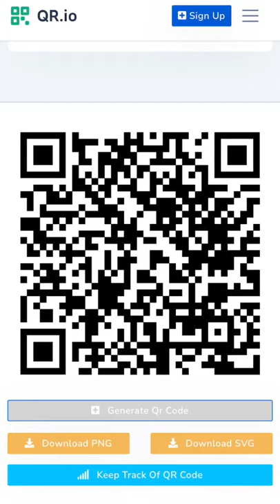Flex tape commercial with QR